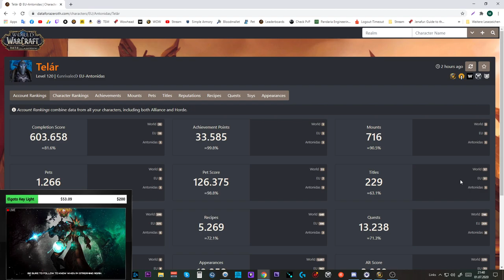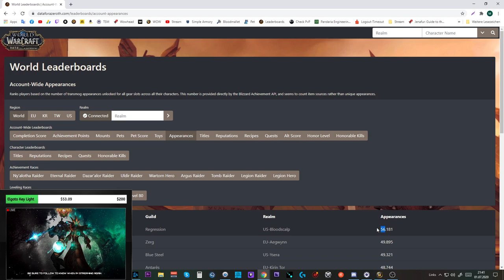Collection Update #1 ATT 97,66 % [Druide]